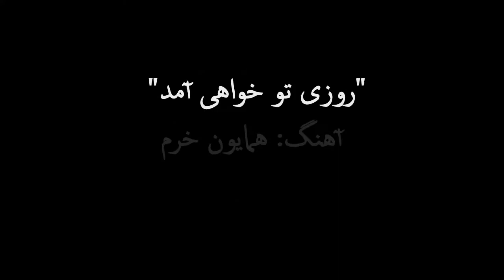روزی تو خواهی‌ آمد - اجرا در مسکو - با زیر نویس